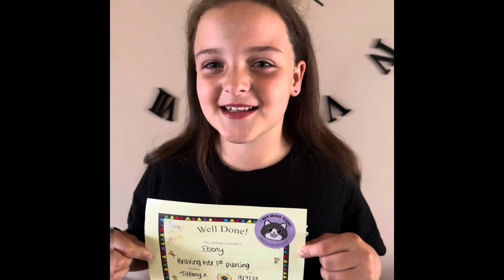Spend Halloween with us Ditl